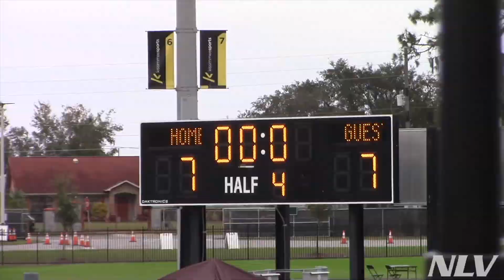Sweetlax FL '25 v. Madlax '25 - 2021 Club Nationals Championship Game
Sweetlax Florida '25 v. Madlax National '25 play in the championship round at the 2021 Club Nationals in Orlando, FL